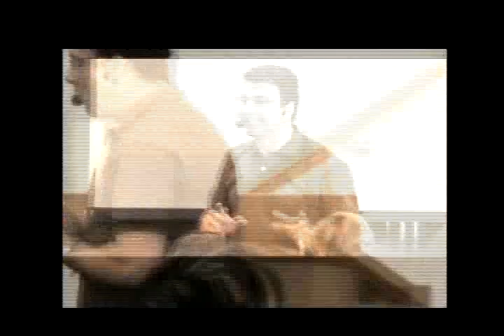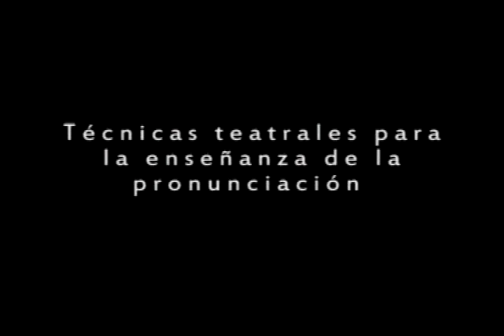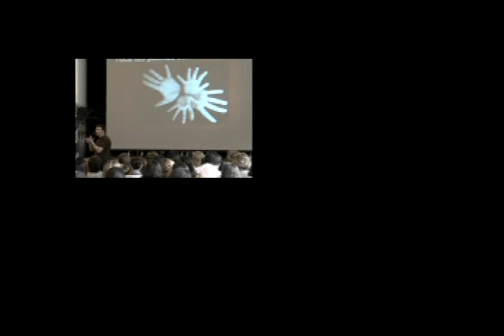EP Alemania 09: Antonio Orta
Conferencia de Antonio Orta sobre "técnicas teatrales para la enseñanza de la pronunciación". Encuentro práctico de profesores de español. Würzburg, 2009.